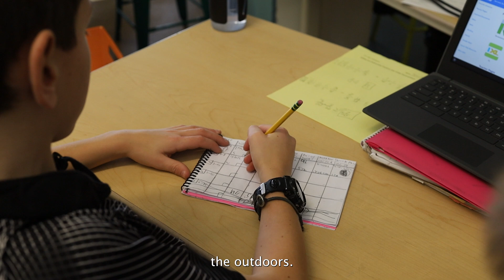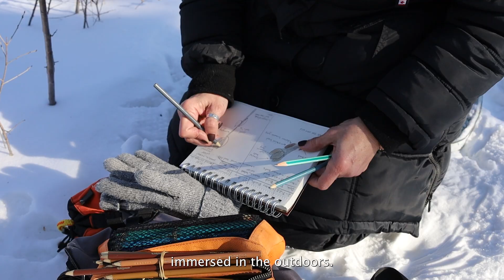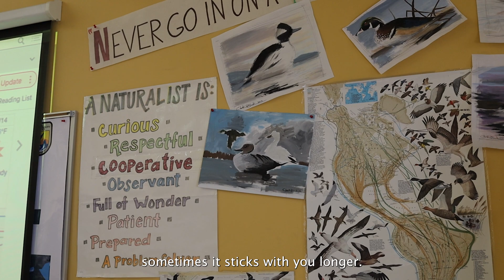Prairie Science Class - Fergus Falls, MN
The Prairie Science Class, located in Fergus Falls, Minnesota, is a partnership between the US Fish & Wildlife Service, the Prairie Wetlands Learning Center, and Fergus Falls Public Schools.

Learn more about our internationally-recognized nature-based learning program!